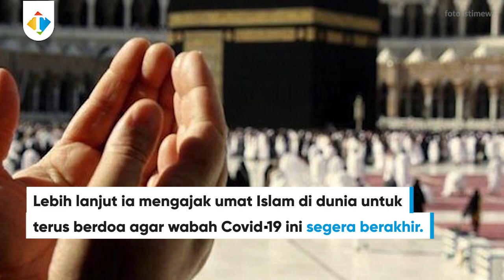Alhamdulillah, Saudi Bakal Segera Membuka Kembali Masjid Nabawi dan Masjidil Haram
Setelah hampir dua bulan ditutup, Pemerintah Arab Saudi dikabarkan akan segera membuka kembali Masjid Nabawi dan Masjidil Haram.

Kabar tersebut awalnya diunggah oleh Haramain Harifain melalui akun Twitter pada 29 April 2020.

Dalam cuitannya disebutkan jika dalam waktu dekat seluruh umat Islam bisa kembali melaksanakan ibadah di kedua tempat suci itu.

Selain itu, pengumuman tersebut juga diungkapkan langsung oleh Presiden Masjidil Haram dan Masjid Nabawi, Sheikh Abdul Rahman Al-Sudais.

"Saya membawa kabar baik kepada Muslim dunia bahwa aktivitas ibadah di Masjidil Haram dan Masjid Nabawi segera bisa normal kembali," ujarnya.

Sheikh Abdul Rahman Al-Sudais mengatakan Masjid Nabawi dan Masjidil Haram akan dibuka untuk Tawaf dan salat wajib serta penghormatan kepada Nabi Muhammad SAW.

Ia juga mengungkapkan untuk pembukaan akses ke Masjid Nabawi dan Masjidil Haram dilakukan dengan perhitungan cermat.

"Kita tidak terburu-buru untuk membuka dua masjid suci karena semua langkah yang diambil adalah untuk kebaikan kita," ujar Sheikh Abdul Rahman Al-Sudais.

Lebih lanjut ia mengajak umat Islam di dunia untuk terus berdoa agar wabah Covid-19 ini segera berakhir.

"Kami meminta muslim dunia untuk berdoa kepada Penjaga Dua Masjid Suci supaya dalam keadaan baik," paparnya.

Senada dengan ungkapan Sheikh Abdul Rahman Al-Sudais, Kementerian Haji dan Umrah juga menyatakan jika pemerintah berkomitmen untuk mematuhi prosedur sebelum menerima kembali kunjungan umat muslim ke Masjid Nabawi dan Masjidil Haram.

"Insha Allah di bawah kepemimpinan pemerintah kita yang bijaksana, dan sejalan dengan komitmen kita untuk mematuhi prosedur dan instruksi yang dikeluarkan oleh otoritas, Masjidil Haram di Mekah dan Masjid Nabawi di Madinah akan dibukan kembali. Perasaan rindu umat muslim juga kami rasakan dan kami mendapat dukungan dari banyak pihak," tulis pihak kementerian.